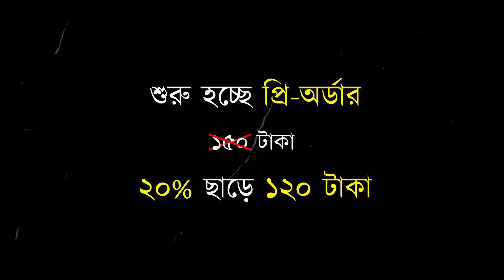Comic Book Trailer, "Narok"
A trailer for my first comic Narok.